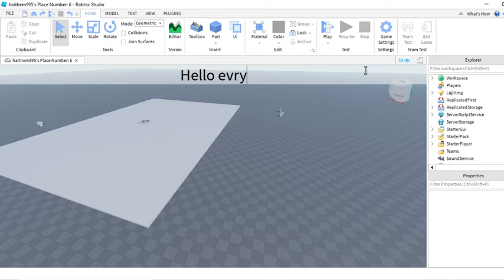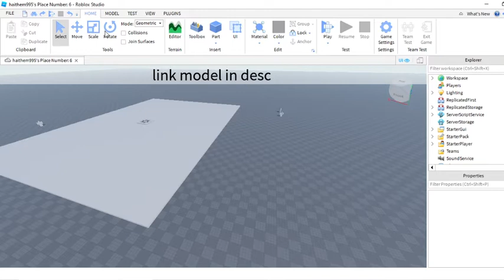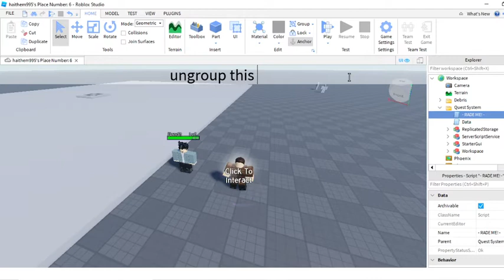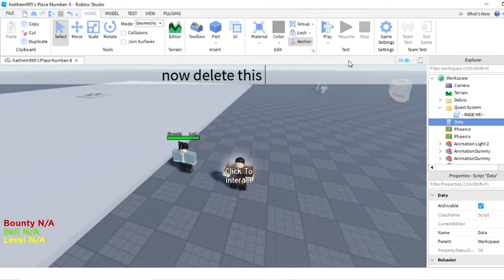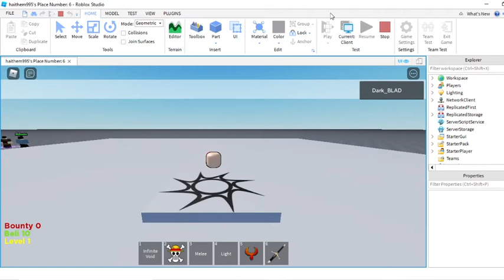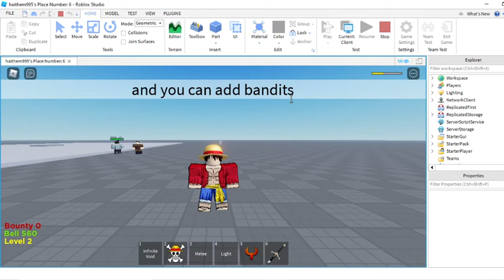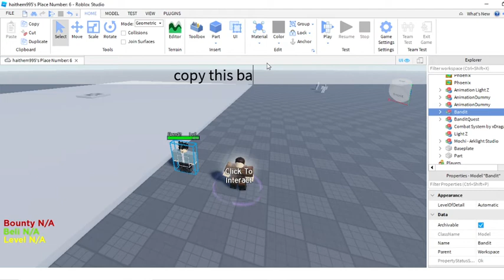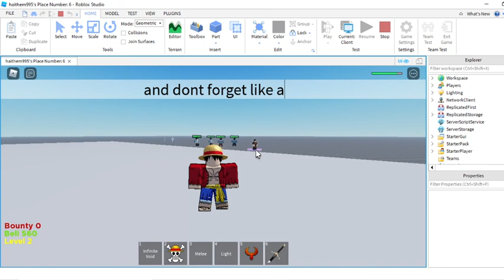Roblox Studio | How to make NPC Quest System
Thanks For 120 Subscribes 😘✨👍
sorry for being late 😔
 I'm sorry for some mistakes in the clip 💨